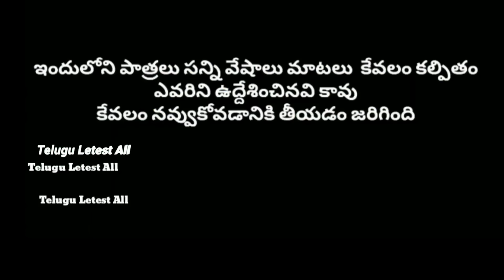అమ్మకు సైకిల్ తొక్కుడు నేర్పిస్తే || ammaku cycle nerpisthe || manu videos || telugu letest all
funny videos,
short filims,
village show, manu videos,
telugu,
latest,
manu videos telugu,
mano,
tom and jerry,
police,
comedy,
village,
telugu comedy videos,
mannu,
trending, manu video,
new,
amma cycle kavali,
2023
cycle videos, amma,

manu,  manu  manu videos telugu latest all,

telugu, manu videos, , bommalu, bommala videos,

cycle, bike,

our location :
Telugu Letest All
Village : Mancharami
Mandal : Sultanabad
Dist : peddapalli old(Karimnagar)
State : Telangana
Pincode : 505185